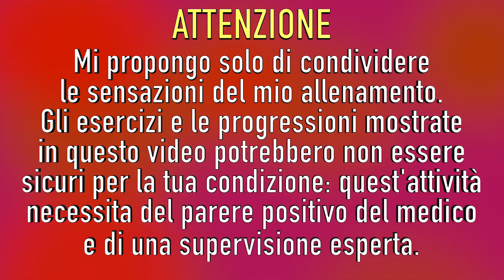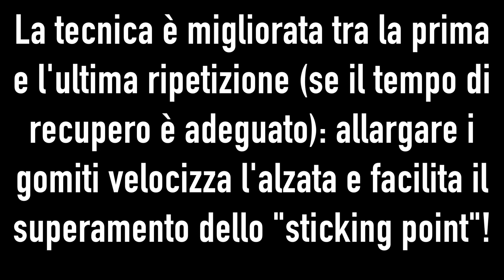Ecco la prova che il METODO CLUSTER è eccezionale: i segreti dell'allenamento REST PAUSE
Ecco gli effetti del mio allenamento segreto, in rest-pause, per affinare la tecnica e l'abilità nella ripetizione singola... verso quella più pesante di tutte che varrà il record del mondo di strict curl nei -75 kg.
ATTENZIONE: I video pubblicati nel presente canale propongono delle attività potenzialmente rischiose e NON adatte a chi non abbia ricevuto parere positivo da parte di uno specialista informato. L'autore declina ogni responsabilità derivante dall'uso su se stessi o su altri delle informazioni condivise, inclusi eventuali tentativi di emulazione.
Le metodiche di allenamento sono spesso ispirate a protocolli per atleti avanzati ed esperti, necessitano di grande padronanza tecnica e conoscenza del proprio corpo: si richieda sempre parere positivo del proprio medico di fiducia prima di cimentarsi in qualsiasi forma di allenamento con sovraccarichi.